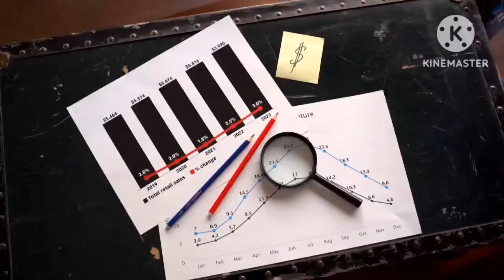The intelligent investor || 12 || financial education || benjamin graham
Psychology of Money || ಕನ್ನಡ ಪೇಪರ್ ಬುಕ್ ||
ಬುಕ್ ಖರೀದಿಸಲು ಈ ಲಿಂಕ್ ಮೇಲೆ ಕ್ಲಿಕ್ ಮಾಡಿ

Time stamp :-
Intro : 00:00
Summary start : 00:24

Credits :-
 • Author            - Benjamin graham
 • Script writter -
 • Voice artist    -
 • Director         - Shreeraksha
 • KUKU FM

• benjamin graham
• the intelligent investor kannada
• financial education
• morgan housel
• how to become rich in kannada
• how to become rich kannada
• stock market in kannada
• value investing
• stock market
• stocks
• how to make money in kannada
• make money
• Financial education in kannada
• Financial education kannada
• benjamin graham investment stratergy
• the intelligent investor audiobook
• the intelligent investor kannada summary
• benjamin graham the intelligent investor
• the intelligent investor summary